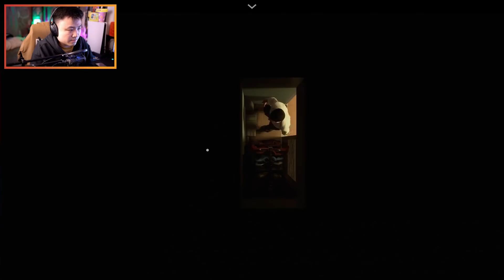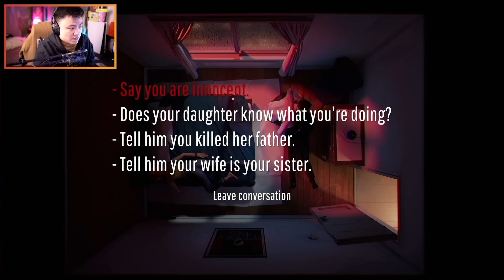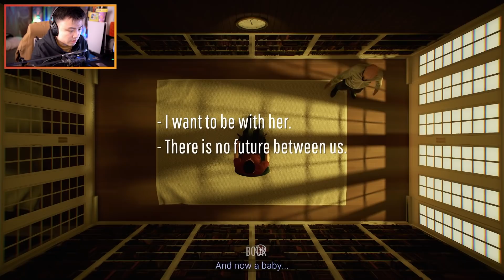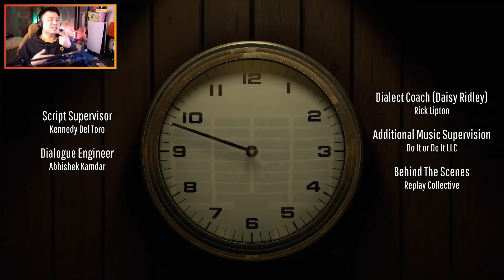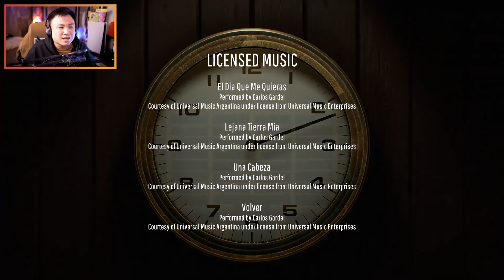SEMUA AKAN TERJADI PADA WAKTUNYA !! - Twelve Minutes [Indonesia] #9 END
BISA MOVE ON NIH ??
Twelve Minutes INDONESIA Gameplay - PART 9 END

Synopsis :
An interactive thriller about a man trapped in a time loop. Featuring James McAvoy, Daisy Ridley, and Willem Dafoe.

Halo Sobat Jooomers, kali ini gw bakal cobain salah satu game Indie ber genre Thriller yang lagi di omongin di dunia media, ini game punya konsep mekanik yang cukup unik dari perspektif birds-eye view nya, buat kalian yang suka cerita dan movie thriller, wajib nonton game TWELVE MINUTES ini make Headset, dan siap siap mind blown! Enjoy the video :)